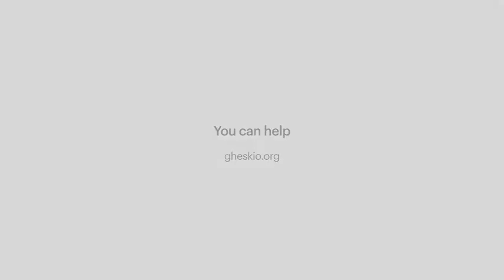GHESKIO 2021 Earthquake Response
GHESKIO mobilized immediately after the 2021 earthquake to provide medication, treatment, food and water to earthquake survivors.